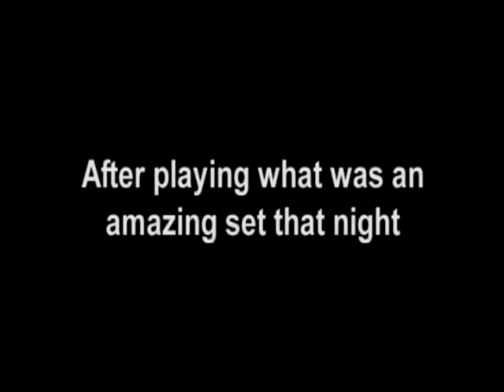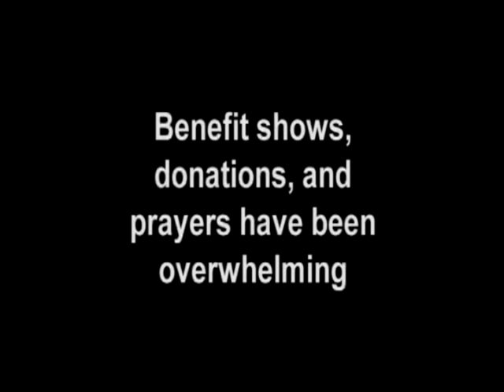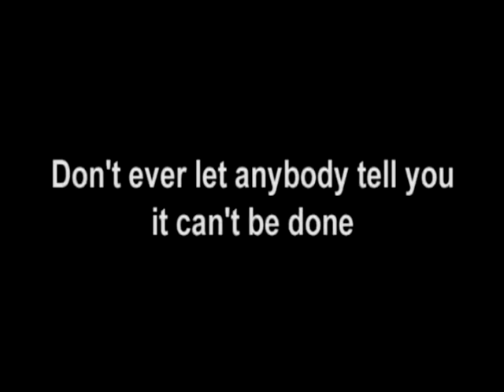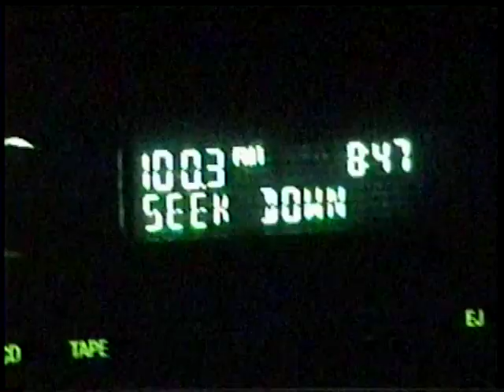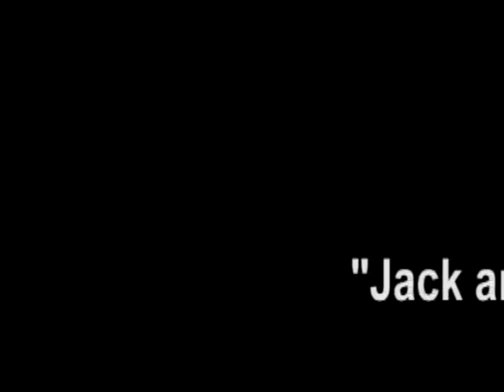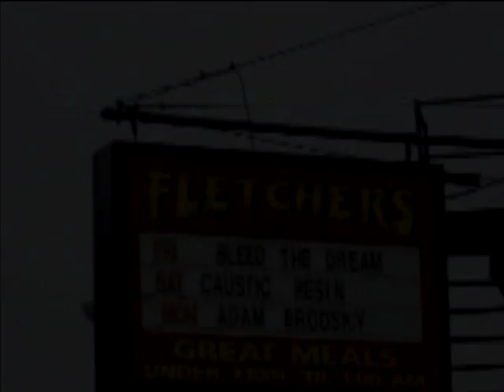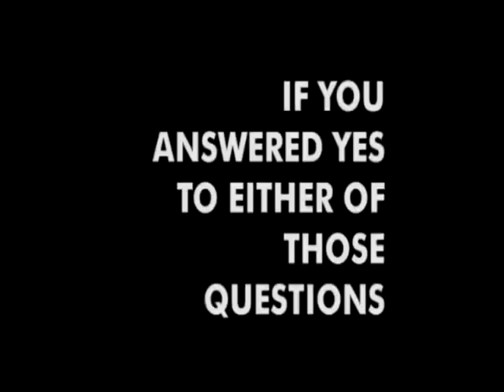Bleed The Dream - No Apologies [Full Movie]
Our home DVD in full.